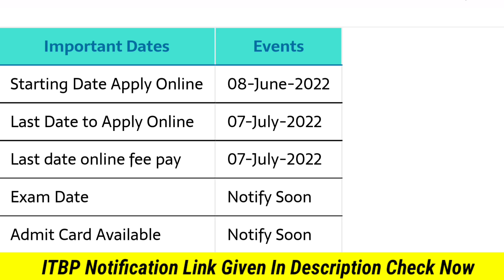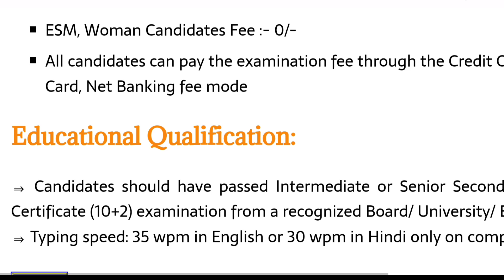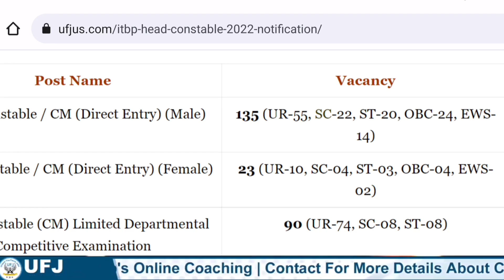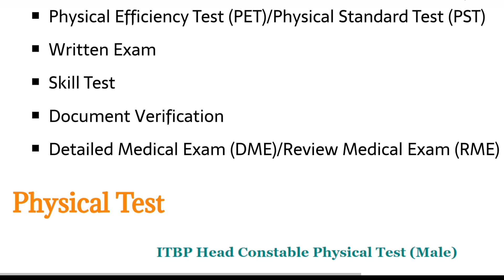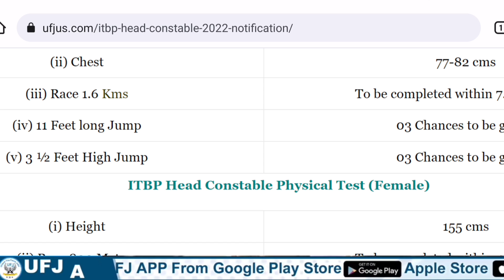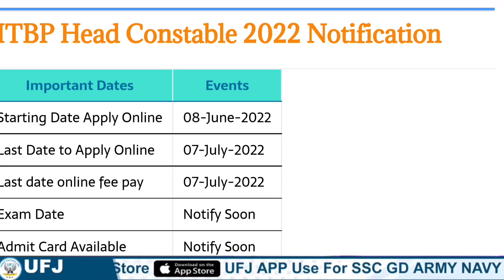ITBP Head Constable Notification 2022 Full Details In Telugu || ITBP Latest Notification UFJ APP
_________"👨‍💻Demo Classes 💐"____________